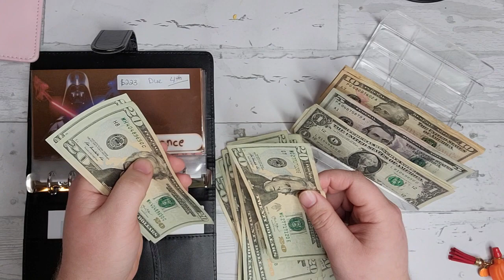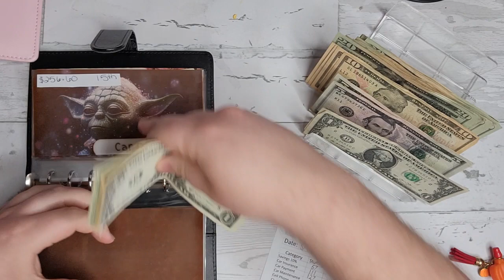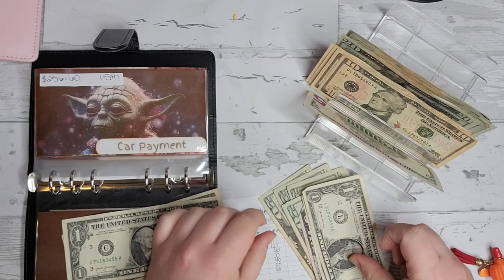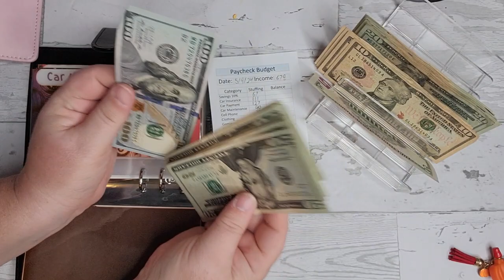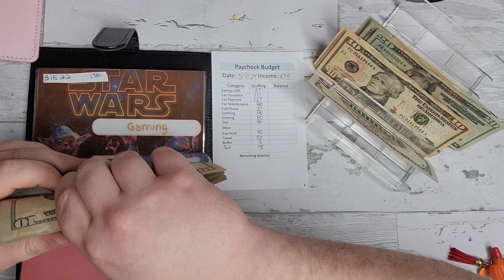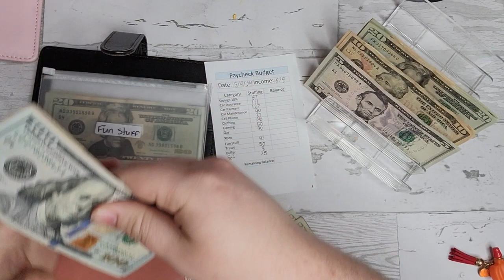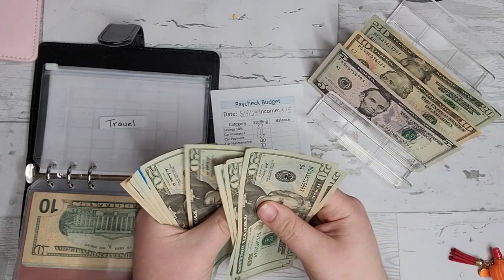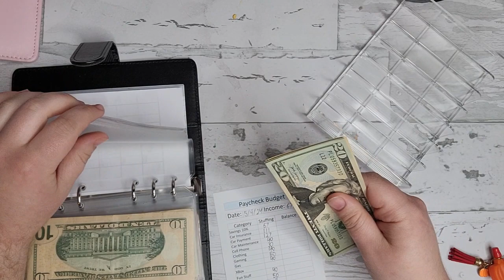Young Adult Learning to Cash Stuff and Budget. Hayden Cash Stuffing 5/9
My Channel will include content about budgeting, being frugal, crafting and baking. Some personal life may also be involved. I hope you enjoy my content.

My Groups, Shopping links and Apps:

Lain Co.

Apps:
Fetch Rewards: